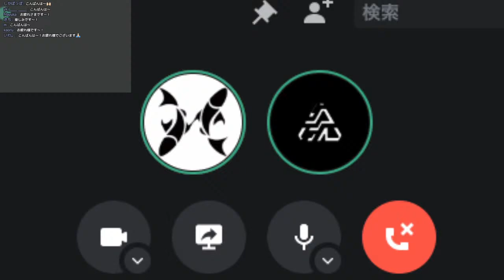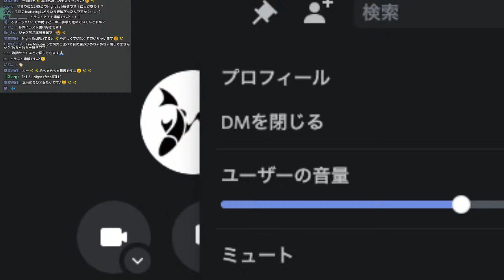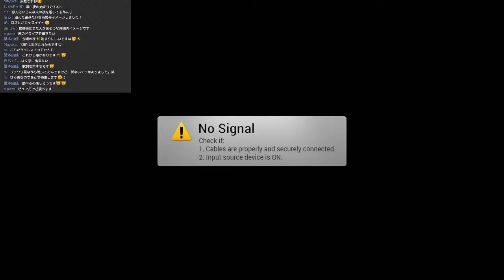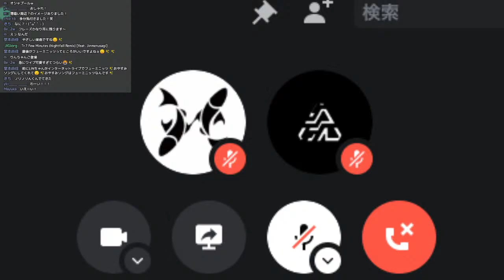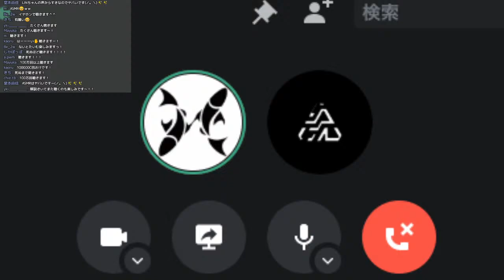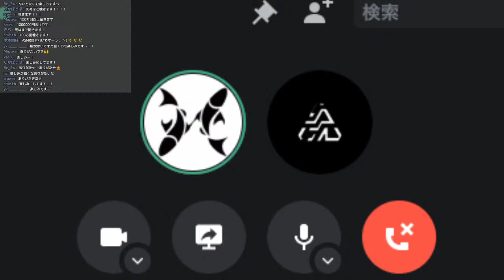「LIN&Hylen "Night Time" 配信記念ラジオ」